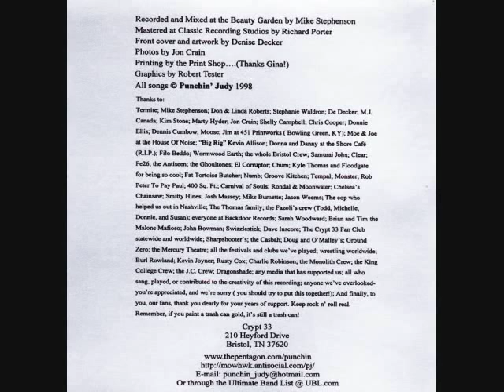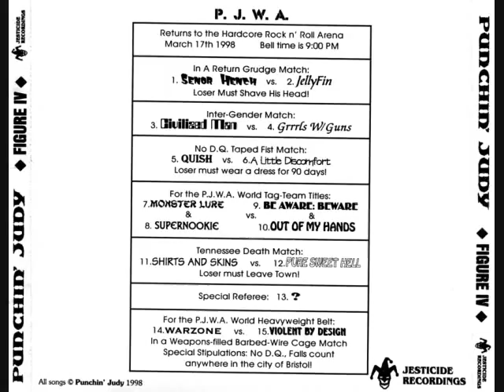Punchin' Judy Figure IV Entire CD 1998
Jef Roberts - Vocals
Rick Morrell - Guitars, Vocals
Patrick Malone - Bass, Vocals
Scott Thomas - Drums

0.00 - Senior Hench
1.23 - Jellyfin
4.11 - Civilized Man
6.40 - Grrrls w/ Guns
10.39 - Quish
12.22 - A Little Discomfort
15.02 - Monsterlure
18.00 - Supernookie
23.45 - Be Aware: Beware
31.15 - Out Of My Hands
33.31 - Shirts & Skins
35.50 - Pure Sweet Hell
39.09 - ?
40.57 - Warzone
42.36 - Violent by Design